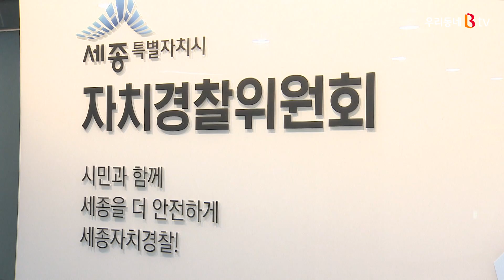세종자치경찰위원회 사무기구 설치 법안 국회 통과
세종시 자치경찰위원회 위원 상임화와
사무기구 설치 내용을 담은 경찰법 개정안이
27일 국회 본회의를 통과했습니다.

이에 따라 조만간 자치경찰위원회 사무국이 신설되고,
현재 세종경찰청에서 처리 중인 위원회 사무가
세종시로 이관될 예정입니다.

그동안 세종자치경찰위원회는 경찰법 특례에 따라
위원 전원이 비상임이자
사무기구 없이 세종경찰청에서 위원회 사무를 추진하면서
운영에 어려움을 겪어왔습니다.